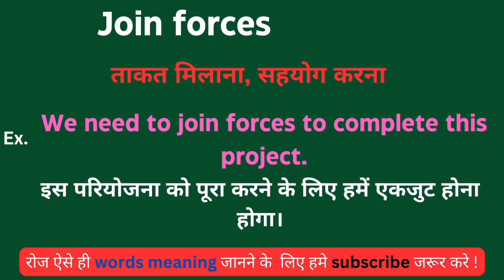Join forces meaning in hindi || Join forces ka matlab kya hota hai || word meaning daily use word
Join forces meaning in hindi
Learning English
Hindi to English
Word meaning